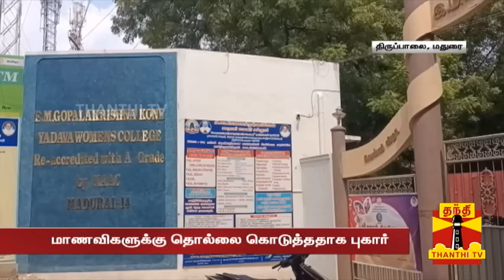மதுரையில் உச்சகட்ட விபரீதம்.. கல்லூரிக்கு 4 நாட்கள் விடுமுறை